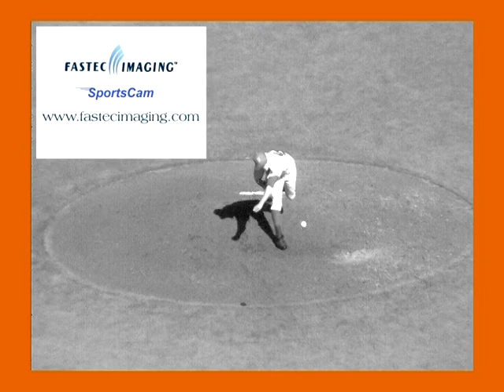LHP Alex Hinshaw Pitching Mechanics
Alex Hinshaw delivers a fastball, September 10, 2008 versus Arizona Diamondbacks.